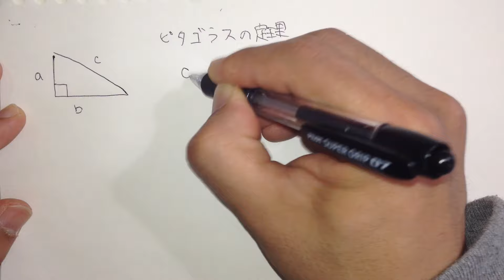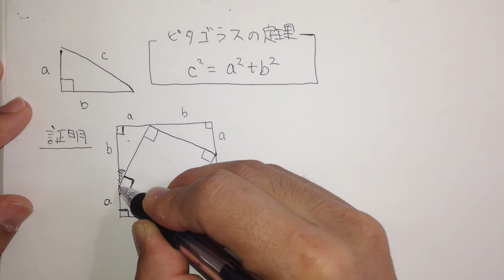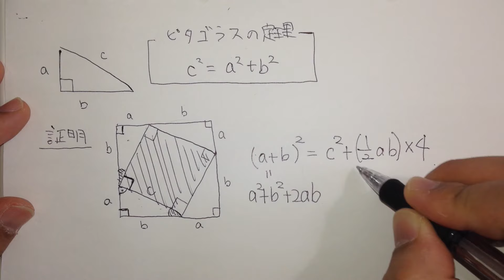【3分でわかる！？】ピタゴラスの定理（三平方の定理）の証明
「ピタゴラスの定理（三平方の定理）」の（やや）トリッキーな証明を紹介します。
この動画は、2016年に近畿大学で非常勤講師をした時に作ったものです。